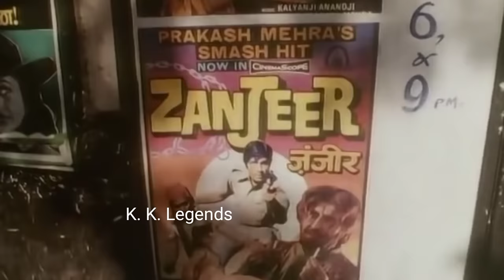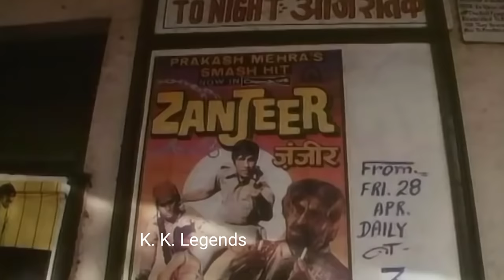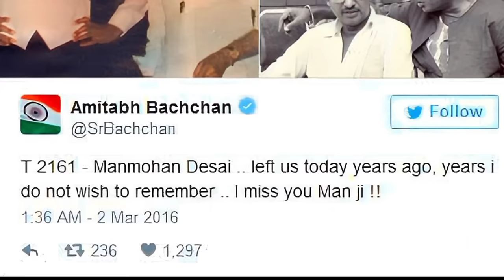Manmohan Desai Aakhri Journey video Manmohan Desai Ki Maut Ka daravana sach